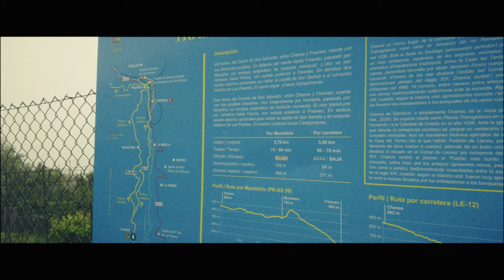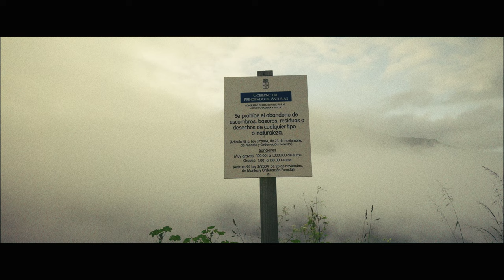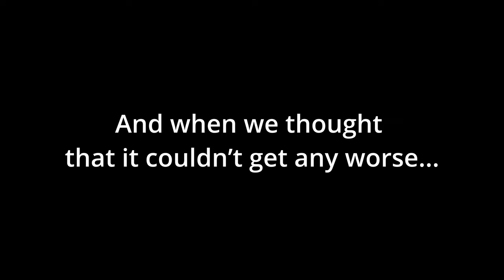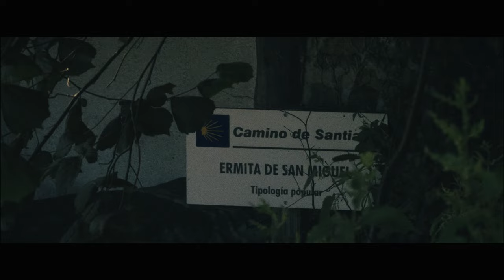If I Told You THIS is the Camino, You Wouldn’t BELIEVE Me! | Camino San Salvador - Ep.5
This is DAY 5: Llanos de Somerón to Mieres de Camino - 32,5 km / 20,19 miles

We wanted to share Day Five of our Camino San Salvador series with you—aka “That Day We Questioned All Our Life Choices.” It was a casual 32km walk through the wildest paths the Camino could throw at us. If you followed our live streams in June, you might remember it as the day Erica mastered the fine art of mud skiing through the woods and capped it off with a solid case of hiker’s rash. So much fun, right?

🗺️ Get the GPS map and the pdf guide we used for Camino San Salvador straight to your inbox